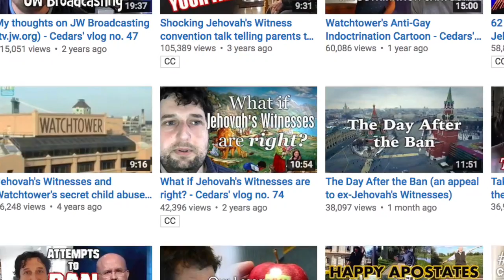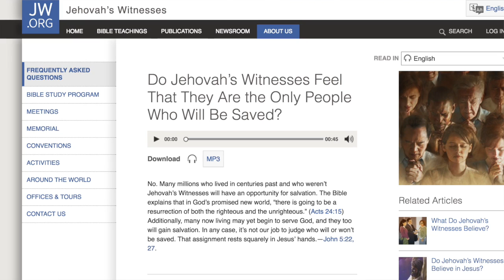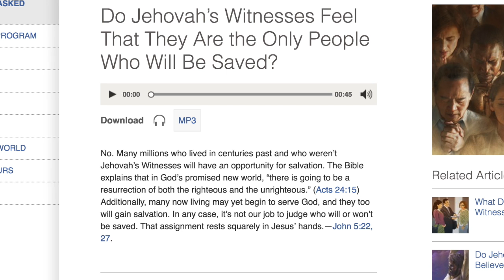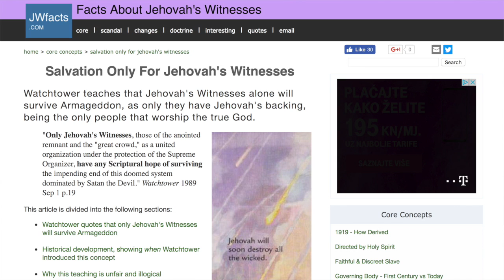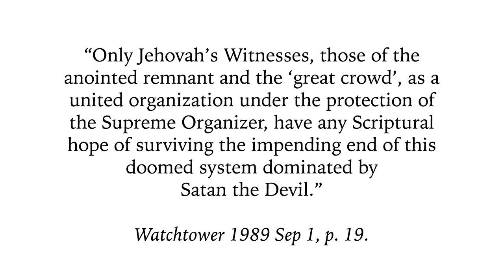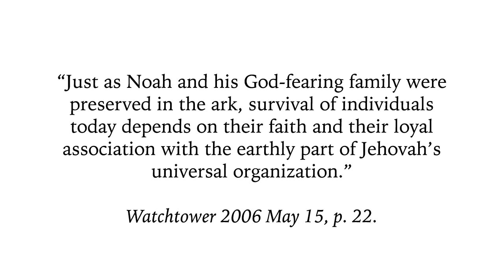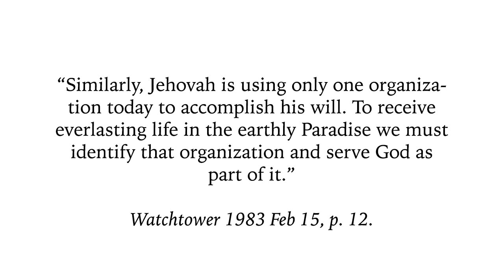What if Jehovah's Witnesses are right? (Part 2)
(Cedars' vlog no. 158) In this video I revisit a video I uploaded on March 1, 2015 in which I played devil's advocate by posing the question: What if Jehovah's Witnesses are right? The video went on to be one of my most popular videos and continues to vex defenders of Watchtower teachings, as evidenced by their continuing attempts to refute my reasoning in the comments section. In this video, I tackle some of the most common objections to my video, and explain why a JW.org "FAQ" section on the subject is misleading.